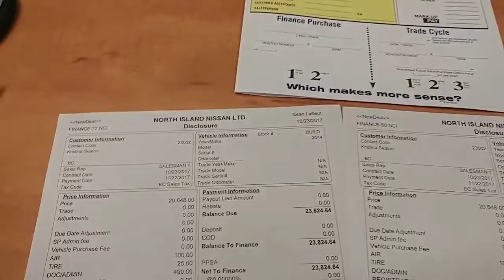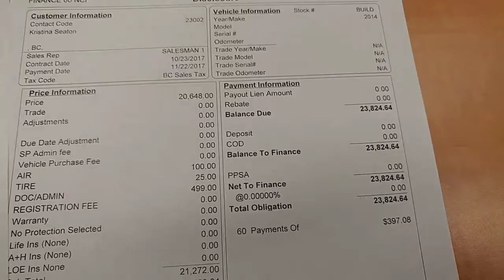Kristina Videos Season Finale - New Versa Day!